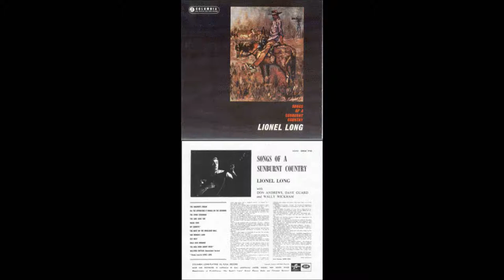Lionel Long - The Shearers Dream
Song written by Henry Lawson
From the Album Songs of a Sunburnt Country